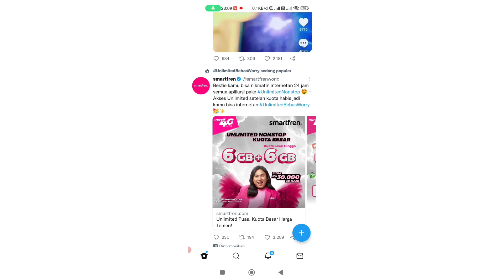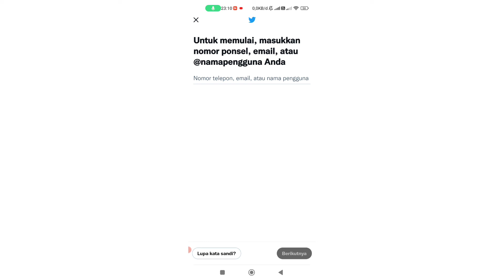Cara Logout Akun Di Aplikasi Twitter dengan Mudah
Pada video kali ini saya akan menjelaskan bagaimana cara logout akun twitter di aplikasinya dengan mudah. Semoga bermanfaat.